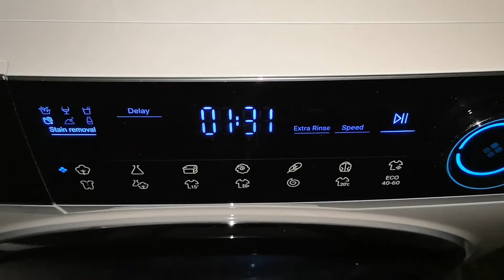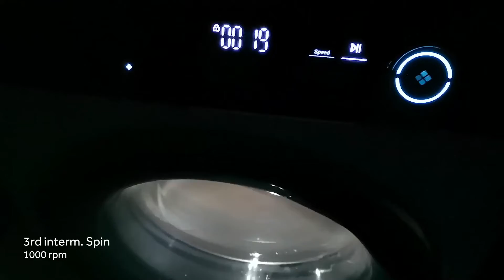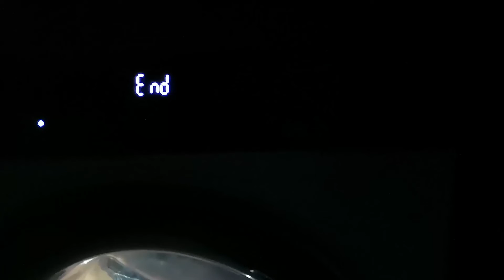Haier I-Pro Series 7 washing machine - BLOOD stain removal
5th video from the Stain Removal series! Here we'll see how exactly Haier copes with Grass stains:
- it first heats water up to 40°C, then after some time proceeds to 50-60°C
- other than slightly higher water level, wash is carried out in a regular way according to the program, just as rinses & spins

Exact model number of this machine is: HW80-B14979